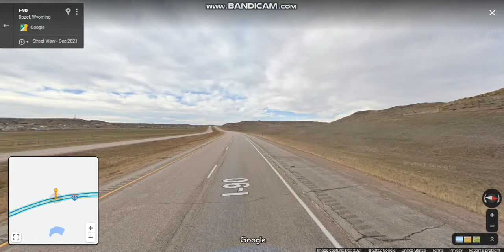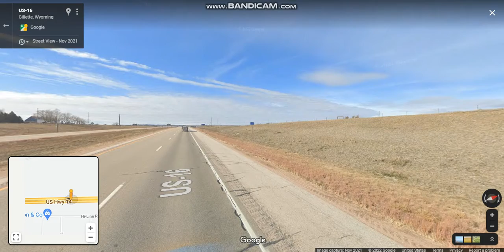Interstate 90 - Wyoming (Exits 141 to 129) westbound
Interstate 90 traverses the northeastern corner of the state, passing through the cities and communities of Sheridan, Buffalo, and Gillette.